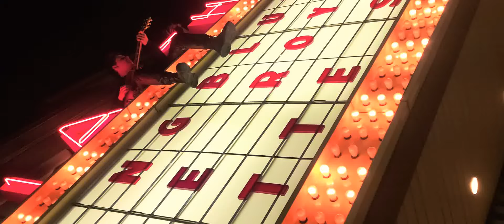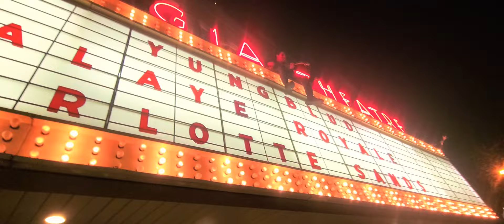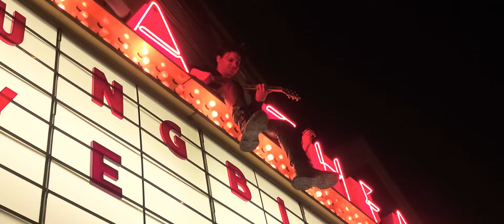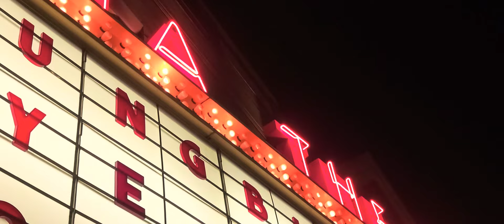Yungblud "Kill Somebody" Live on the Rooftop of The Georgia Theater January 26, 2022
Yungblud sings "Kill Somebody", from the rooftop of the Georgia Theater, in Athens GA, with crowd in the streets